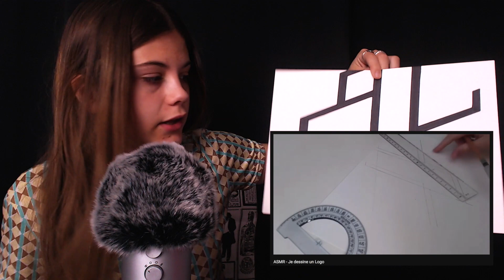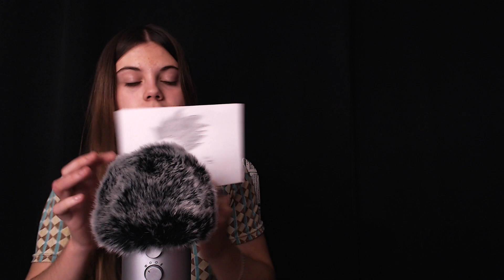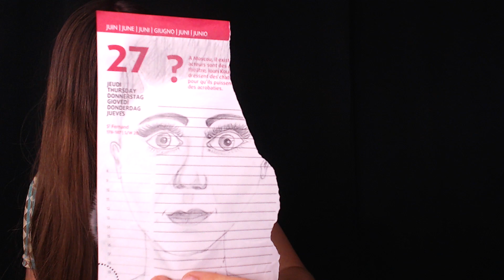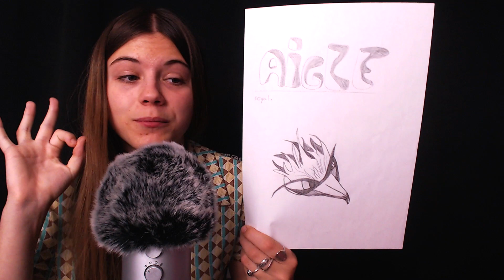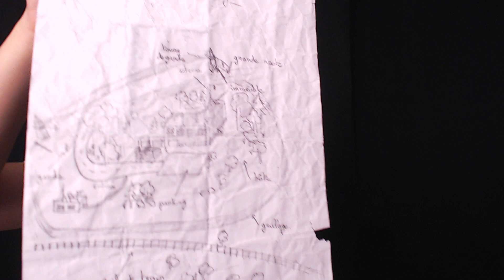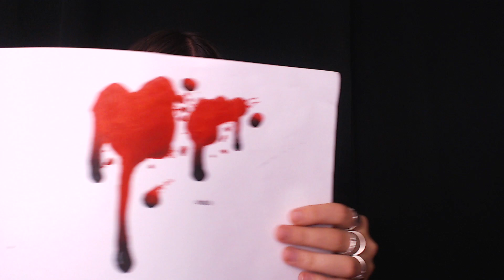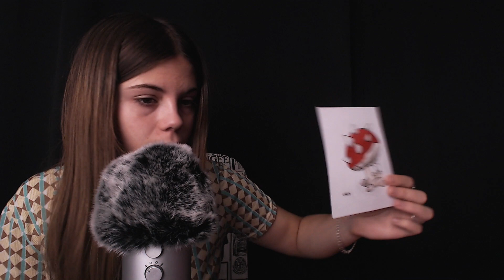ASMR - Mes Nouveaux Dessins [+ dessins d'enfance]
Je m'appelle Carla j'ai 15ans
Micros: Blue Yéti & Zoom H1n
Caméras: Iphone 7 & Logitech c922
Montage: Final Cut Pro